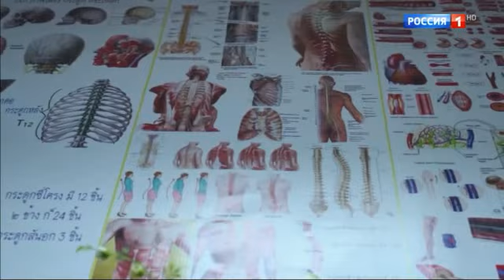По секрету всему свету 07.10.2023 Таиланд